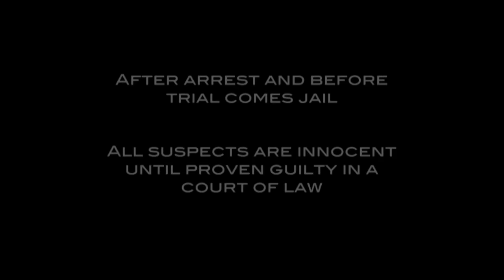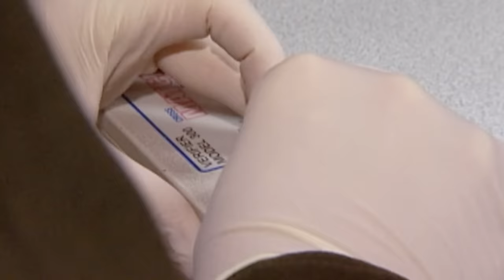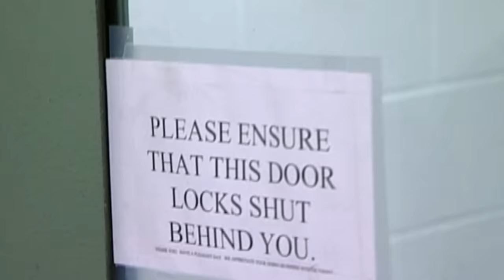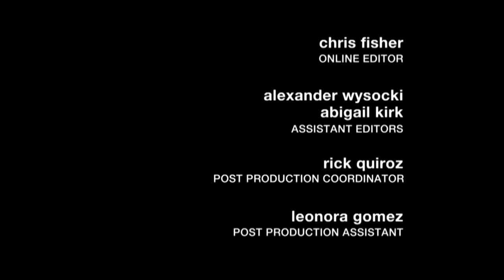Alarms Go Off At Jail ! 🚨 | Full Episode | Jail TV Show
In Las Vegas, NV, a fight breaks out during chow time at Clark CO. detention center. In Fort Worth, TX, it is unsafe for an inmate to wear skin-tight clothes. Officers may have to transfer him out for his safety. In Portland, OR, officers need the inmates to cooperate, which is a little tricky when all the inmates are drunk.